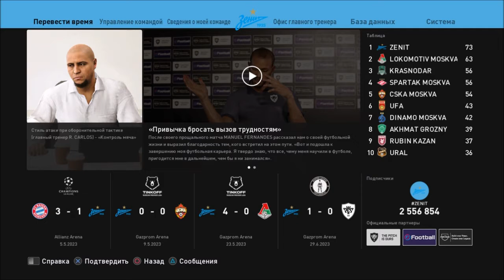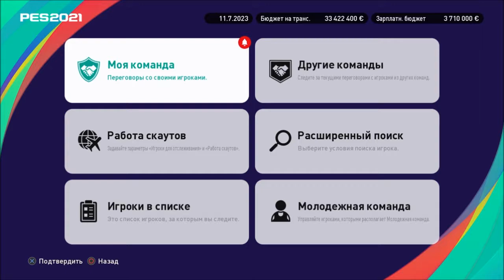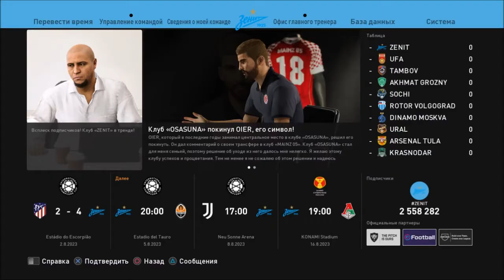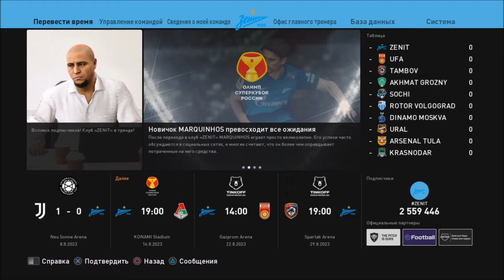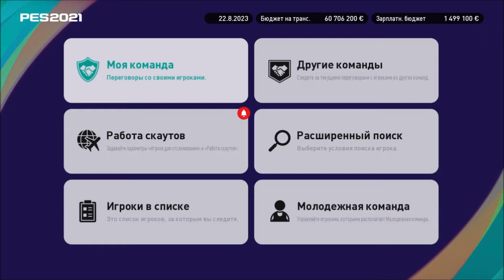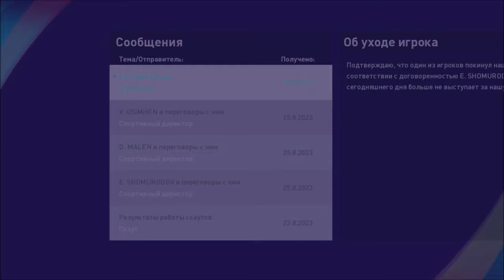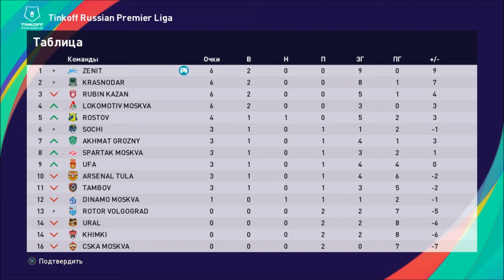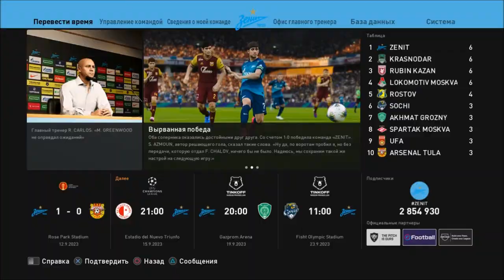КАРЬЕРА ЗА ЗЕНИТ #46 l PES 2021